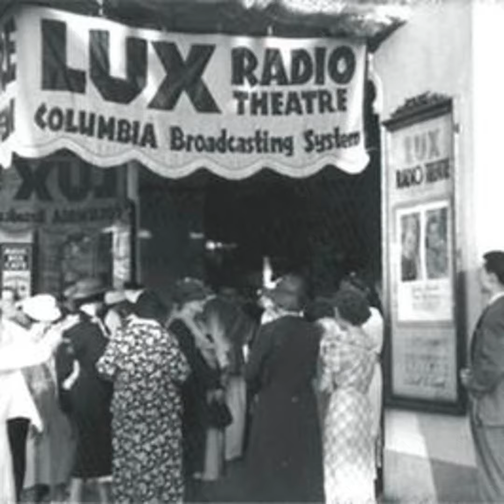Lux Radio Theatre - The Whole Town's Talking - 022441, episode 296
Lux Radio Theatre, sometimes spelled Lux Radio Theater, a long-run classic radio anthology series, was broadcast on the NBC Blue Network (1934–35) (owned by the National Broadcasting Company, later predecessor of American Broadcasting Company [ABC] in 1943 /1945); CBS Radio network (Columbia Broadcasting System) (1935-54), and NBC Radio (1954–55). Initially, the series adapted Broadway plays during its first two seasons before it began adapting films.

Sherlock Holmes Radio Station Live 24/7 Click Here to Listen